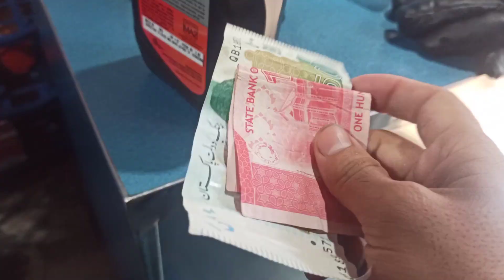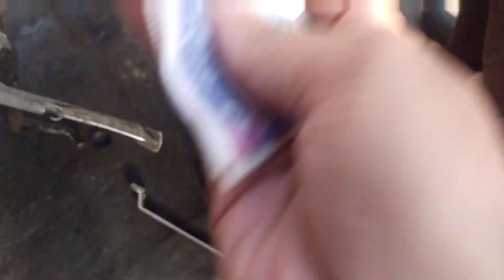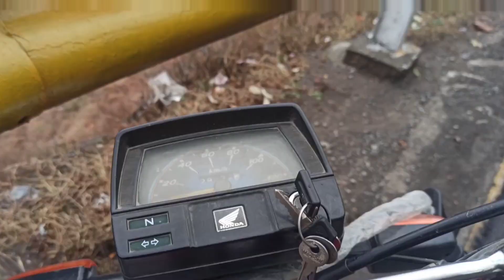Bike Tour Of Muree ❤️ Full Vlog